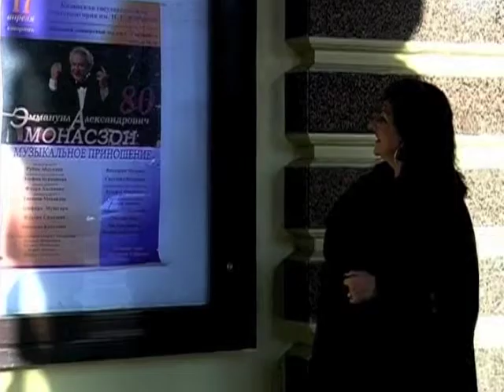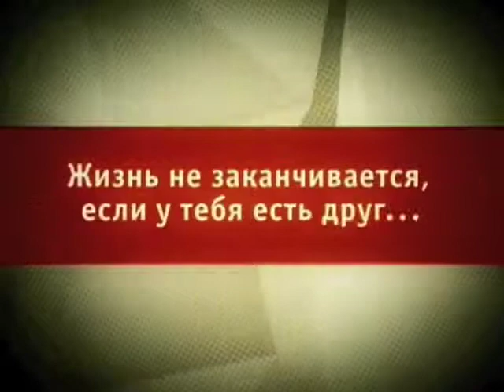Irina Fogelson iterview Kazan